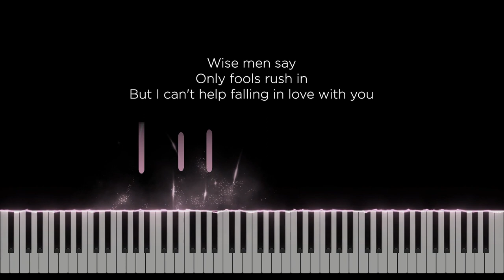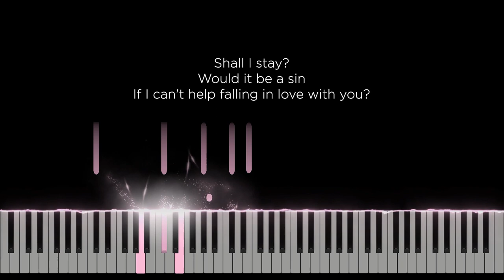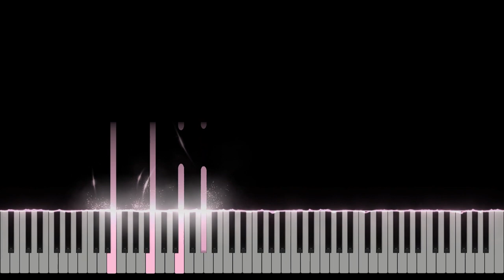Can't help falling in love - Kacey Musgraves Ver (Original Key Karaoke) - Piano Instrumental Lyrics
Original Music by Elvis